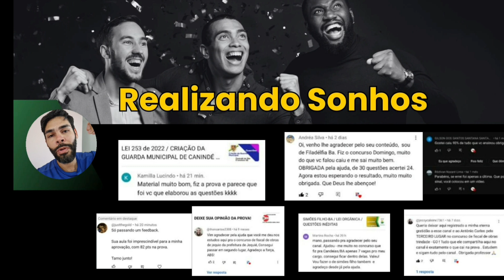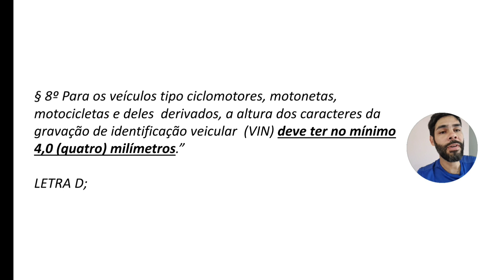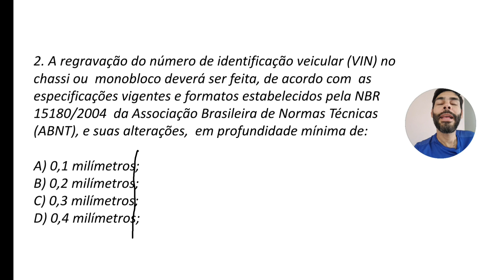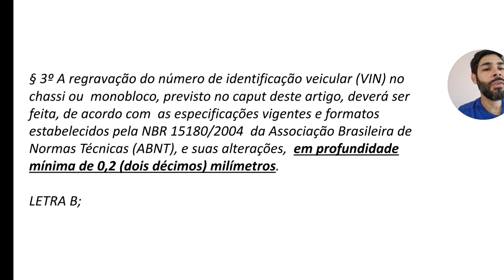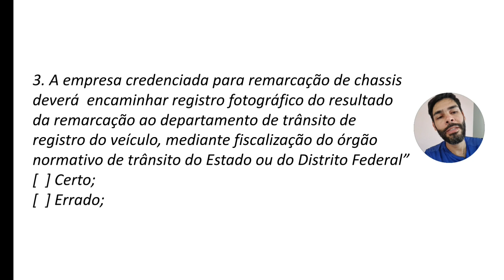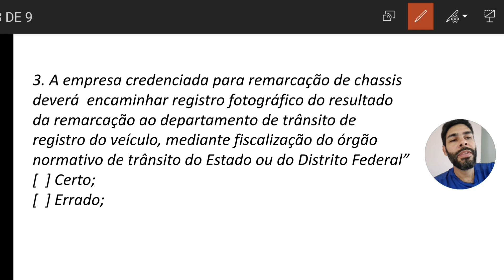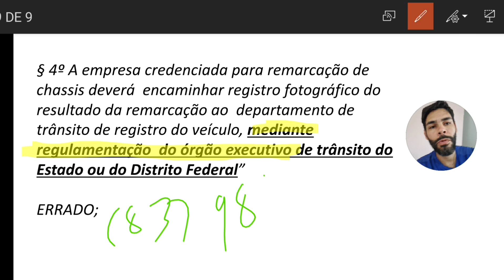AMMPLA - PETROLINA-PE / RESOLUÇÃO CONTRAN 581 EM QUESTÕES INÉDITAS